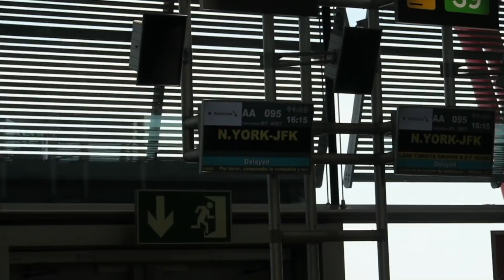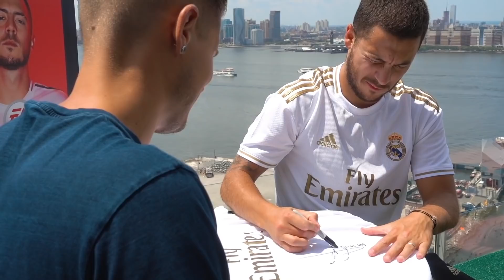EL DIA QUE CONOCI A HAZARD EN NUEVA YORK!!!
- Gracias a EA Sports y al Real Madrid por esta oportunidad!!